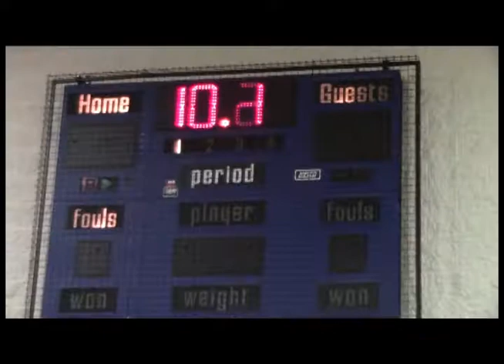College Avenue Secondary School.wmv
By Michael and Ethan